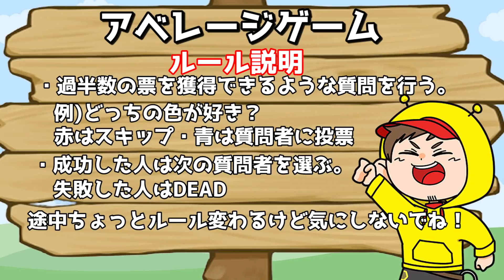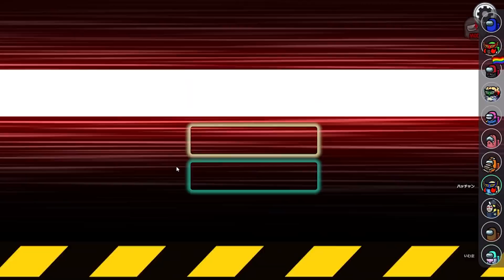【どっち！？】投票でギリギリスキップを狙う『平均ゲーム』をやってみたら楽しすぎたwwww【アモングアス】【近アモ】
プテラたかはしが口直しで提案した「投票をYes、Noに見立てて同票を狙う『アベレージゲーム』」を考案したので実際にやってみたらかなり盛り上がったので動画化しましたwww

クスっとしたら是非！高評価おしてね☆

【2/04 Among Us】いくぜ！金曜！ニジパラ！！！【アモングアス ニジパラ】【近アモ】→二次会どろげす！お絵描きゲーム！！

前回のアモングアス動画はこちら👇
【頂上決戦】ついにこの日が来た…全員キル能力持ちの最終盤面！！【アモングアス】【近アモ】